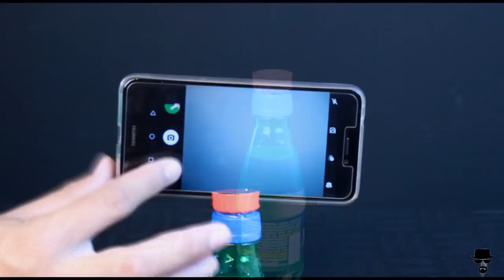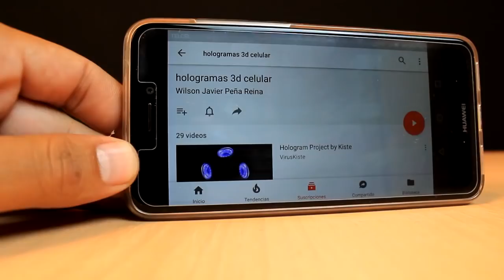Top 10 Mejores Life Hacks que debes hacer antes de Morir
Recopilacion